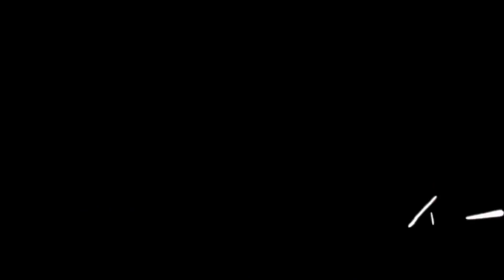NAKIPAG AWAY AKO SA ISANG MOTORISTA!!!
Natuluyan magasgasan kotse ni JM haha! Sadla.

Sa mga hindi pinalad manalo? may susunod pa tayong pa Give Away! Kaya wag mawalang ng pag-asa!

Facebook Page: Jonahrenz Jacob // Kumander Karla // Brusko Bros. // Stephen Gummy
Instagram: jonahrenzjacob // karlacayabyab_ // nonesgeniel